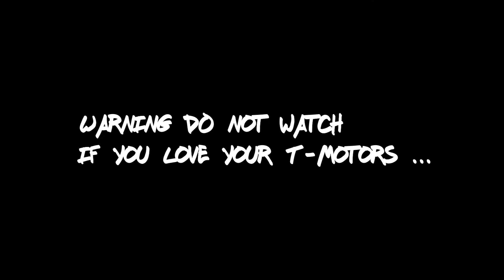T-Motor F-40 Pro II 1600KV - Desync and Smoking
Does midair dropout on my new LongRange Build in Maiden - Could reproduce on bench that only one motor was desync, getting hot - smoking. Seems there was a issue on this motor. Info: It was the only Motor that has slightly darker wiring and a "2" on the side not "1" like the others.

FPV Multicopter Fun, 3D Print, Reviews, Tips and more!

You can support me and my channel at your next Banggood Haul - Thank you!